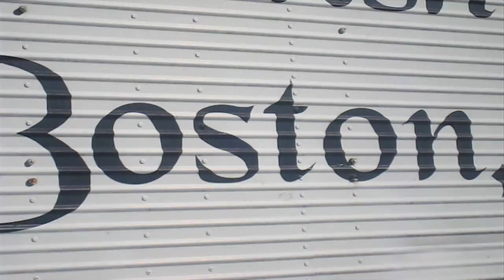Summer 2010 Part III :: Boston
Highlights from STS9's 2010 tour stop at Bank of America Pavilion in Boston.